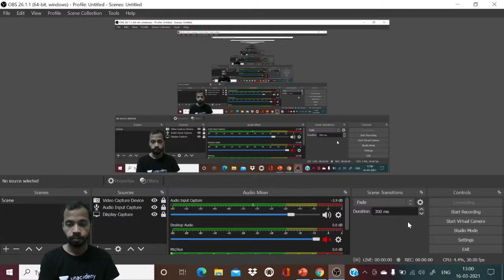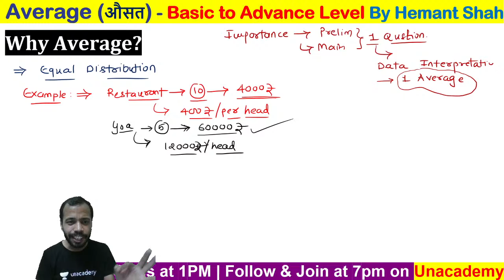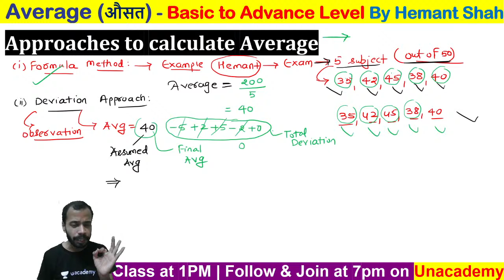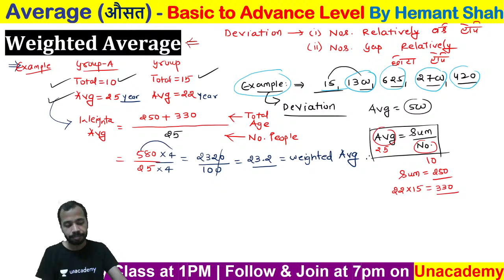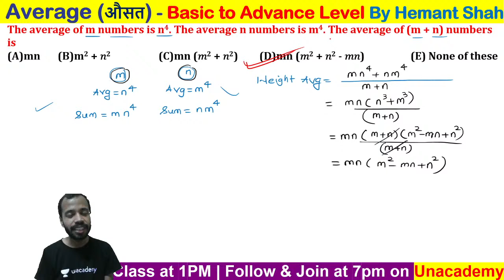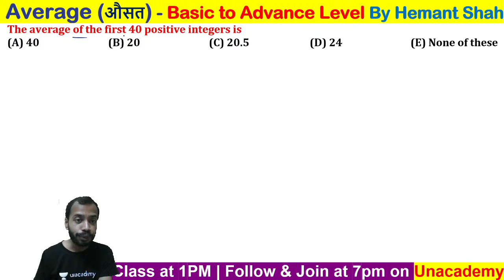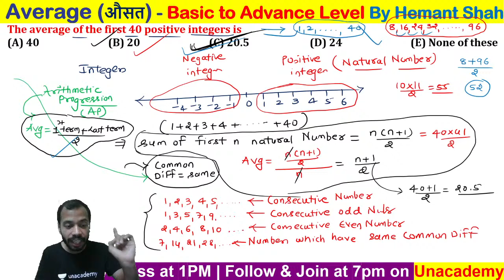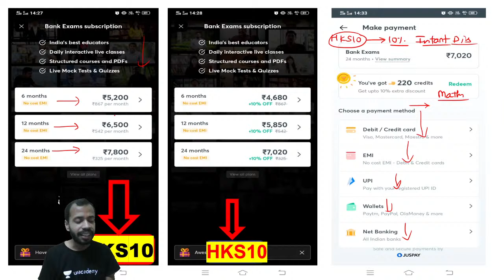Average (Session-1) | Maths | Target IBPS/RRB/SBI PO/Clerk 2021 | Hemant Kumar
This session is based on Average , which will help you understand Maths better, resulting in going forward with your preparation for your competitive exams.

Learn about Data Interpretation, Quantitative Aptitude, Arithmetic questions, and DI questions for upcoming exams.

Hemant Kumar and more top educators are teaching live on Unacademy Plus.

Unacademy Subscription Benefits:
1. Learn from your favorite Educator
2. Dedicated DOUBT sessions
3. One Subscription, Unlimited Access
4. Real-time interaction with Educators
5. You can ask doubts in a live class
6. Limited students
7. Download the videos & watch them offline